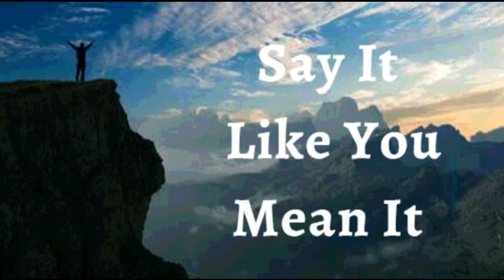25th August 2023 Say it Like you Mean it (Audio in Mangalorean Konkani)